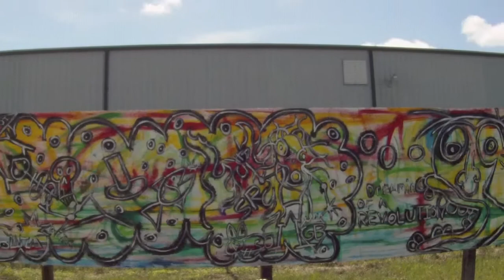Matthew Engel Art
A time lapse video of Matthew Engel painting the art wall @ Revolution Cable Park, edit by Josh Wright